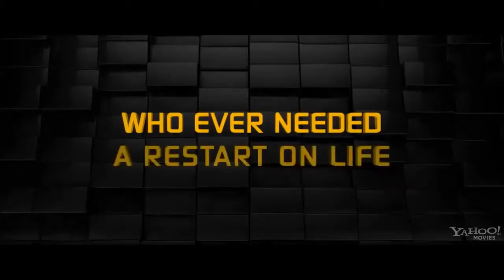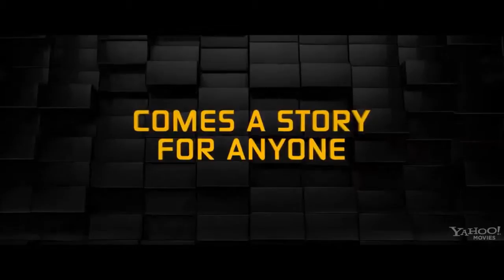wreck-it ralph review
wreck-it ralph review from Mr3DReview's